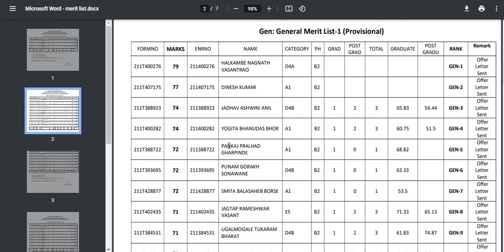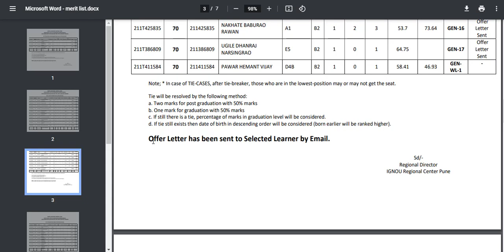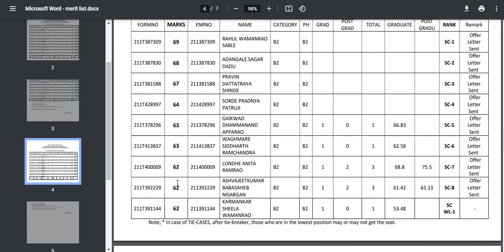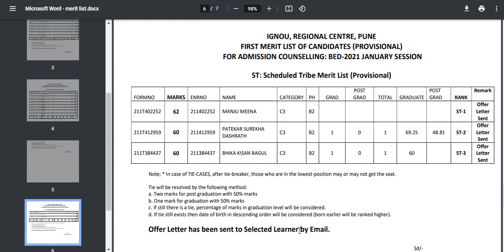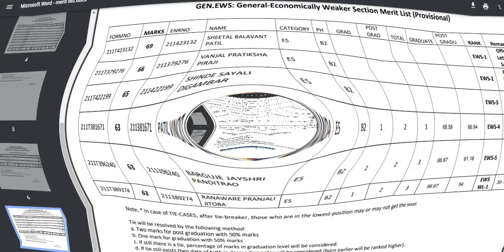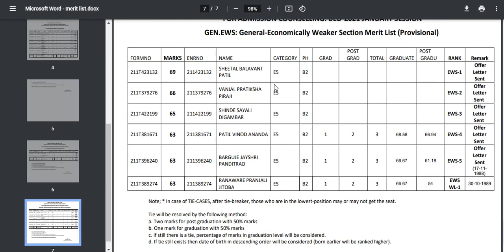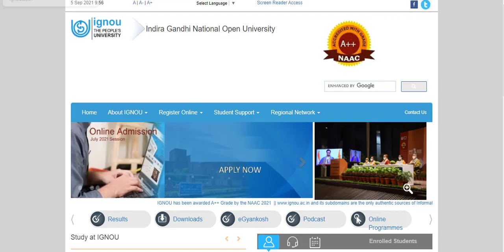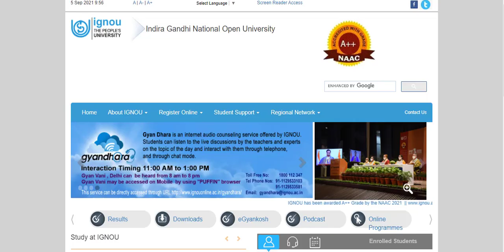ignou bed merit list 2021|ignou bed cut off 2021|Ignou b.ed | ignou bed pune meritlist 2021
social media ---